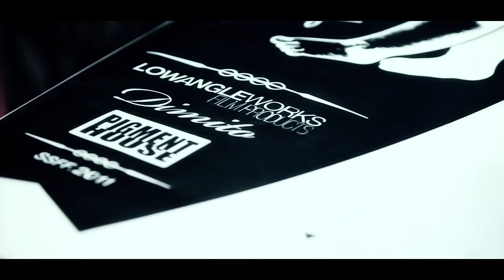Dimito I Pigment House l Custom Painting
Dimito | Pigment house | Lowangleworks

DIMITO x PIGMENT HOUSE

스노우보드 웨어 브랜드 DIMITO 에서 지난 9월23일 청담에 위치한 @Be-Hive 에서 열린 2011 SSFF (Seoul Sub Culture Film Festival) 에 오프닝 작품으로 상영된 'Surf The Limit'입니다. 대한민국 No.1 커스텀 페인팅사인 Pigment House 와 함께 서핑보드를 도색하는 섬세하고 정교한 작업의 메이킹 과장을 담았습니다.

DIMITO BRAND

PIGMENT HOUSE

Surf the limit. Opening Movie at the 'Seoul Subculture Film Festival 2011′ (SSFF)